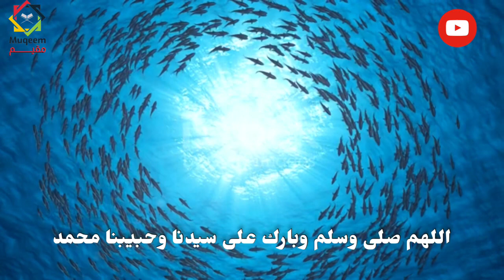اسرار استجابة الدعاء نور حياتك بطاعة الله الشيخ سعد العتيق